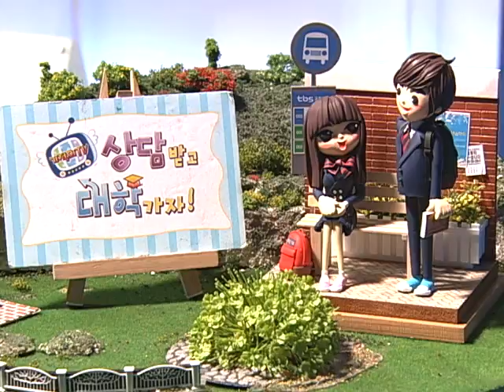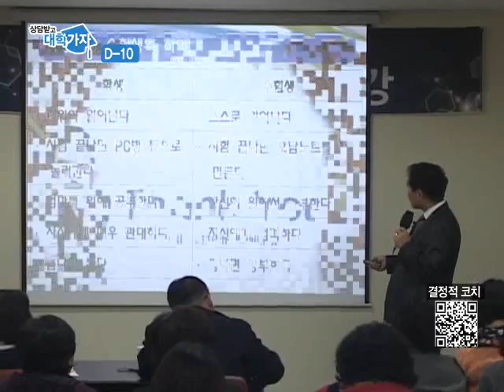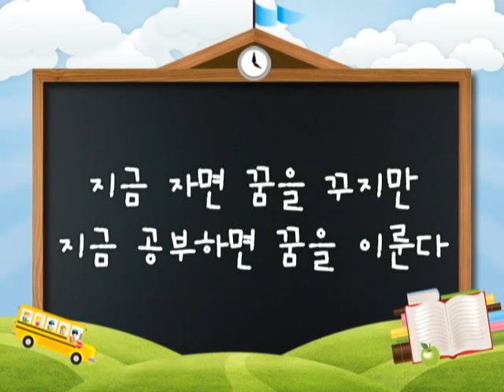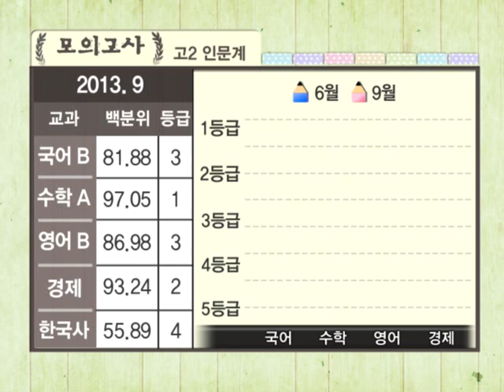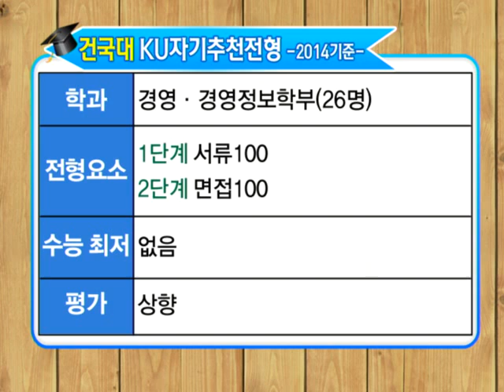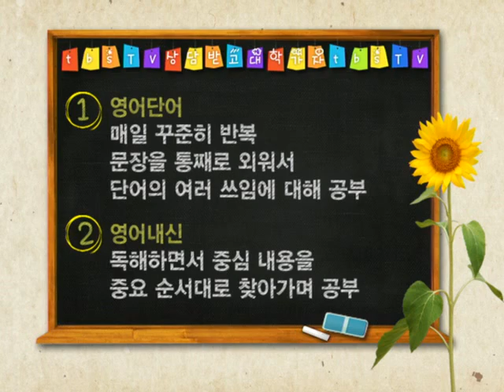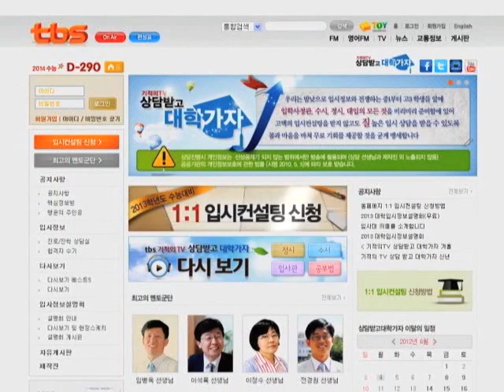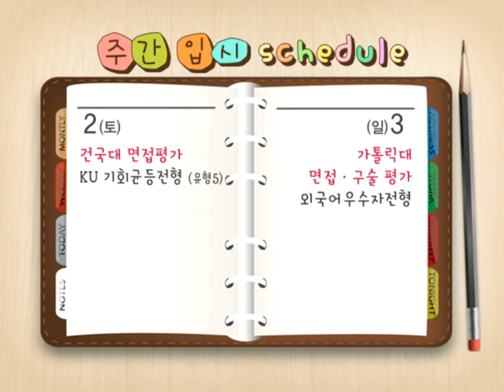기적의 TV 상담받고 대학가자_20131028 2015 수시- 인문계(서울대) / 인문계(경희대)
출연자

이금수 선생님 (결정적 코치, 중대부고)

정제원 선생님 (숭의여고)

김학수 선생님 (하나고)

내용

# 1교시 -- 역사문화콘텐츠 개발자를 꿈꾸는 고2 학생
(서울대 자유전공학부 일반전형 지원 희망)

# 2교시 - 결정적 코치 합격연구소 백전백승! 대입정리!!

# 3교시 -- 경영컨설턴트를 꿈꾸는 고2 학생
(경희대 경영학부 학생부 종합전형 지원 희망)